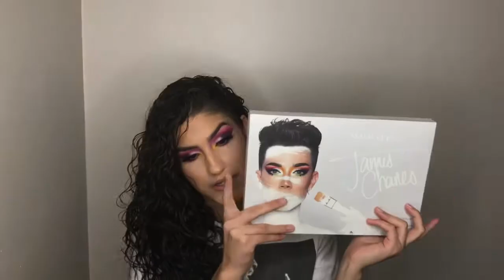Hot Pink Half Cut Crease x James Charles| Selena Robles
Hello Beautiful!

WELCOME BACK...

I had so much fun creating this look and I hope you do as well!

xoxo

Tweeter: seeelenaxo

PRODUCTS MENTIONED:

Too Faced Hang Over Primer
Cover Fx Primer
HUDA Beauty Foundation - Toasted Coconut
Tarte Shape Tape- Light and Light Neutral
Cocoa Contour Palette
Milani Baked Blush- Luminoso
ABH Amrezy Highlighter
Bodyography Lip Liner
Colorpop Liquid lip stick - Aquarius 2
Morphe Setting Spray
Milani Make It Last Spray